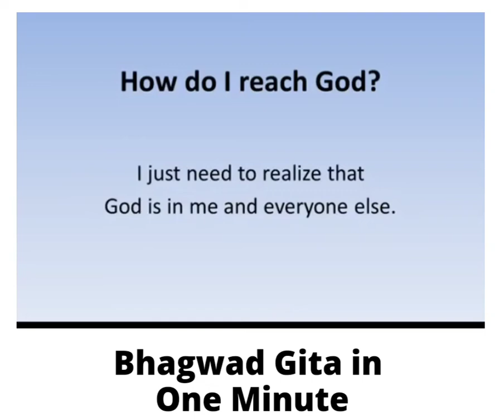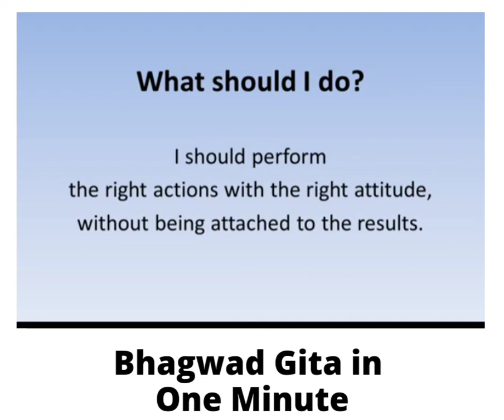Bhagwad Gita in one minute.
Spiritual thoughts for every one.